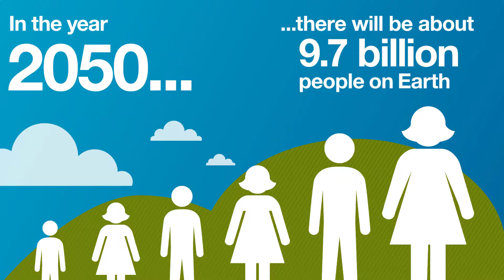High-Performance Computing in Agriculture: NCSA and Syngenta’s Dynamic Partnership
NCSA Industry and Syngenta have been partners since 2014. Together, we’re solving some of the toughest issues in agriculture today, like how to feed our rapidly growing population knowing that the amount of land we have for growing crops is finite. NCSA Industry provides the high-performance computing resources that Syngenta’s scientists need to solve these issues, as well as an industry focus on security, performance, and availability, with the consultancy to better understand how to maximize these resources.